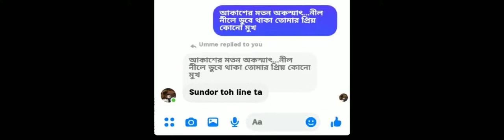Aniket Prantor by Artcell Lyrics WhatsApp Status || Bengali Rock Op WhatsApp Status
This video is a fuckin' spectacular video of a fuckin' over powered song.